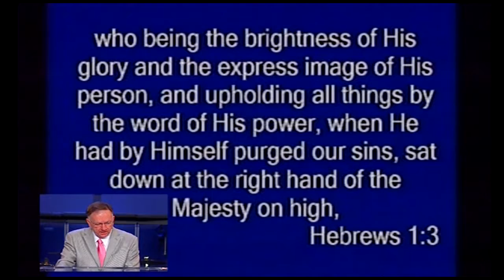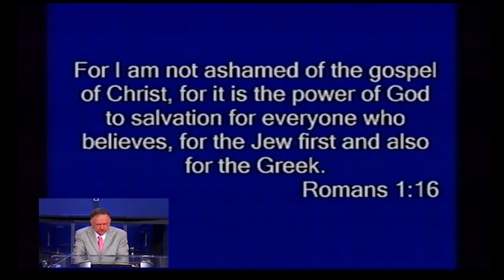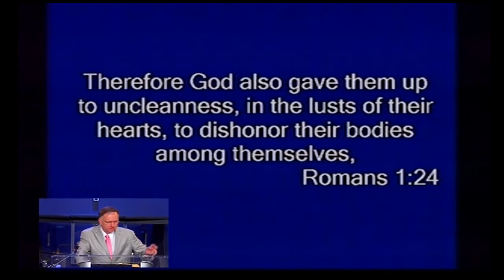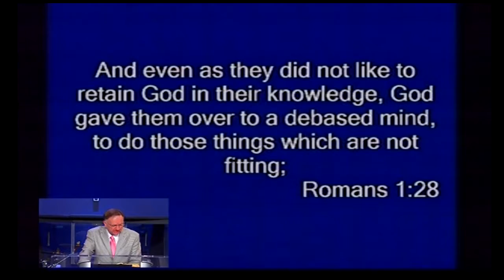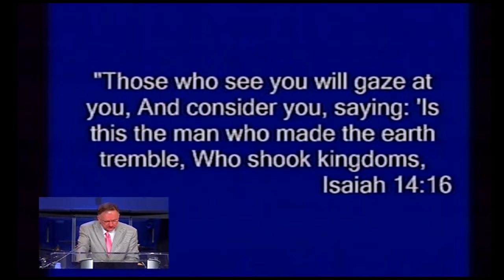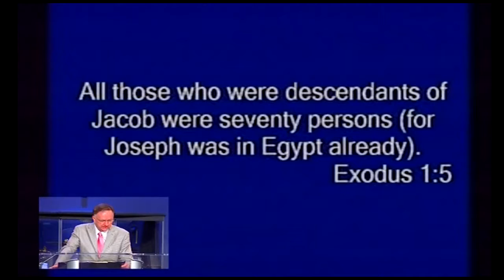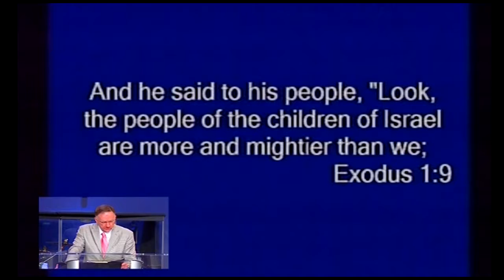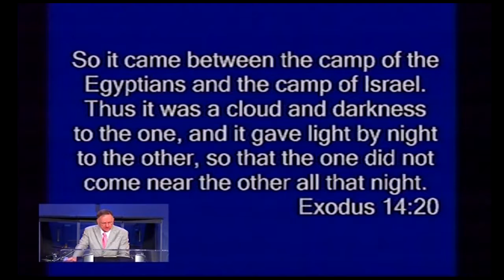The Restraining Power of God (Part 1)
The Holy Spirit restrains evil from taking over and destroying the earth through sin. He also restrains us as God's children so that we don't cross the line spiritually. Learn more about the function of the Spirit of God in this powerful message.